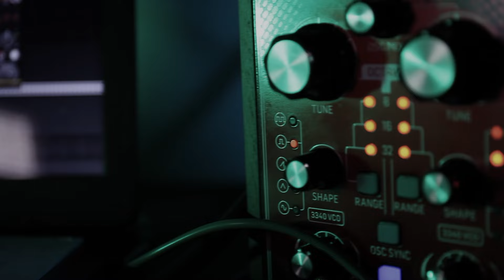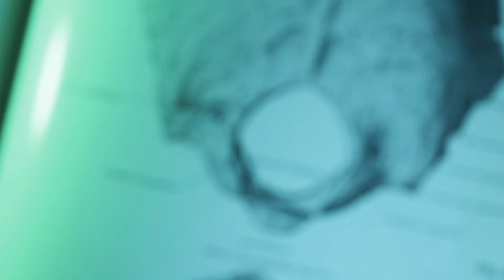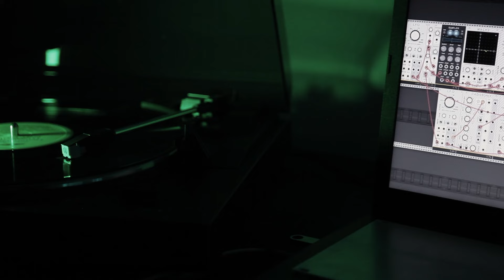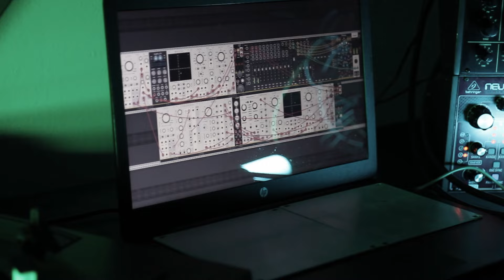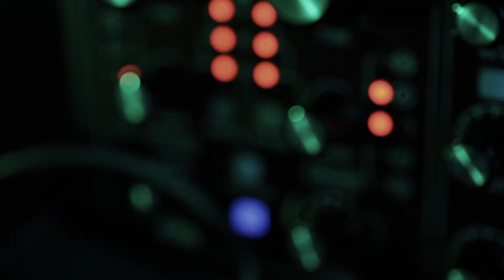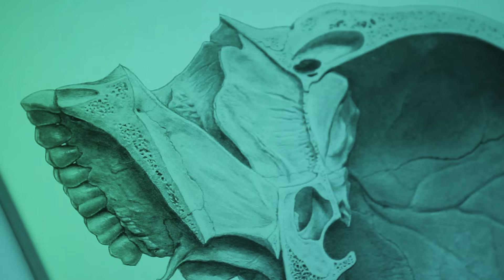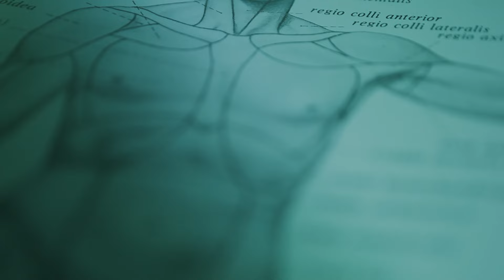Behringer K2, Neutron and VCV Rack play a generative drone ( Dark ambient music )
Gregorian chants have something sinister and dark about them. When combined with the power of modular synthesizers the result is something truly unsettling. VCV Rack is visible on the scene for the first time and the turntable returns to create panic! Enjoy this deep, immersive and hypnotic sound!

DON'T KNOW THE "DEEPER" SERIES? FIX IT NOW!

Music and video produced by Maurizio faggion.

IN THIS SET:
- Behringer K2 and Neutron
- PC
- A turntable
- Eventide Blackhole
- Zoom Multistomp